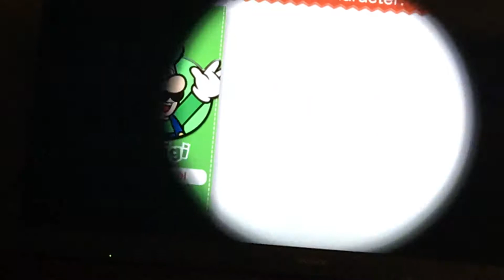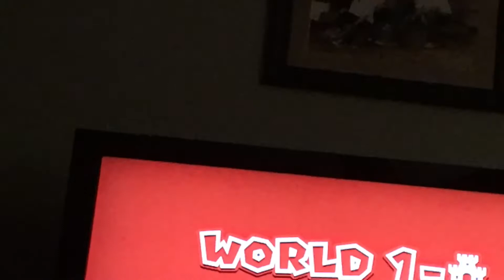Mario 64?/ Super Mario 3D World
Why do I talk about different video games in this I don’t know